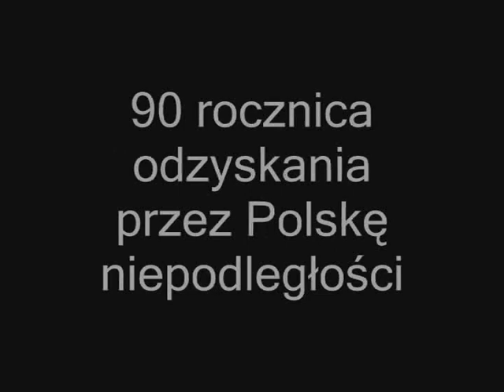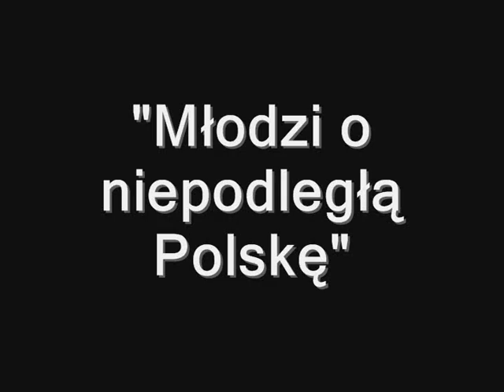Ta nasza młodość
Początek montażu-słowno muzycznego, który odbył się w Publicznym Gimnazjum im. Kawalerii Polskiej w Suszu z okazji 90 rocznicy odzyskania przez Polskę niepodległości - 12 listopada 2008 r.